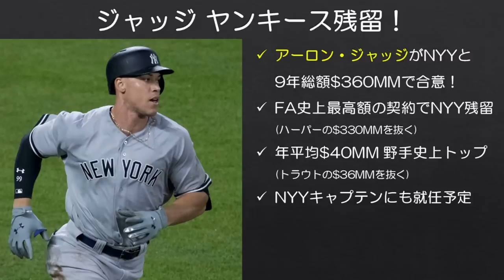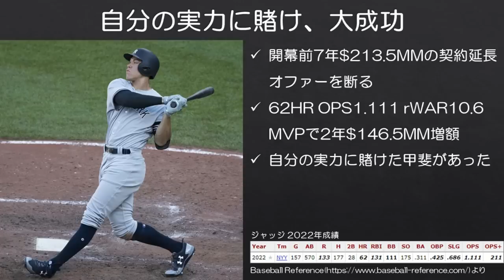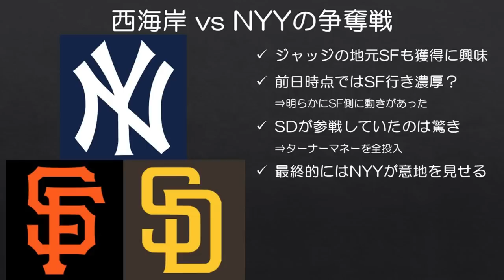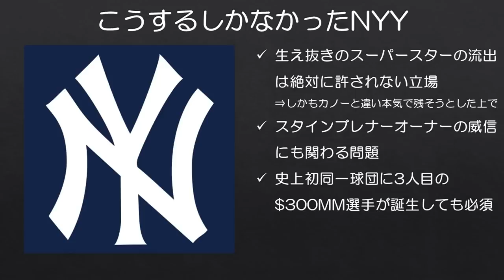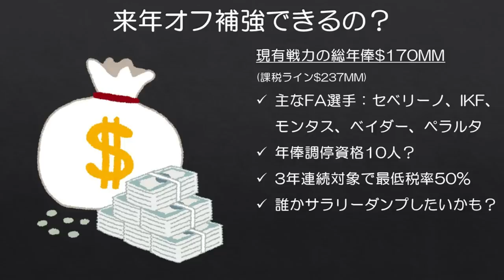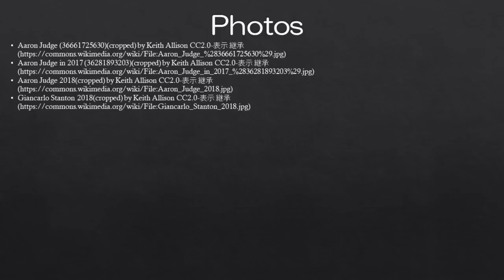【MLB】今季MVPアーロン・ジャッジがヤンキース残留！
久々に「悪の帝国」ヤンキース感のある動きでした。